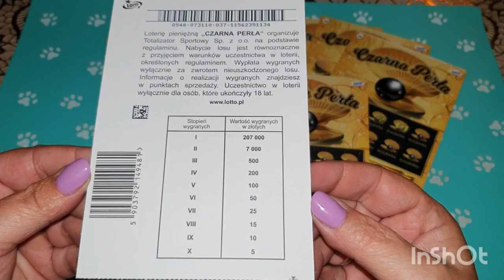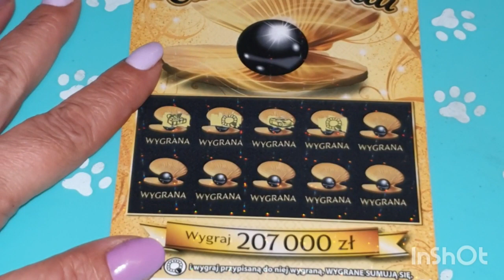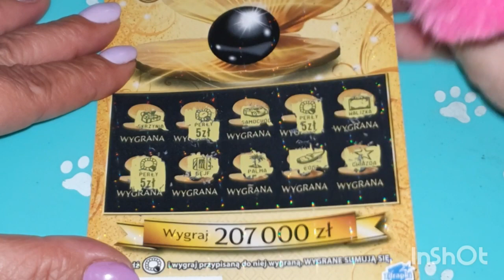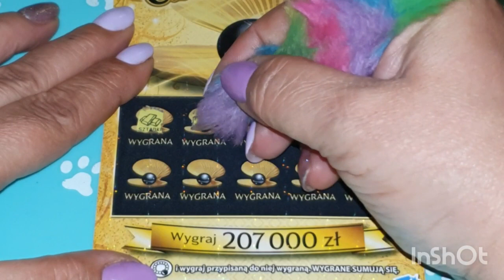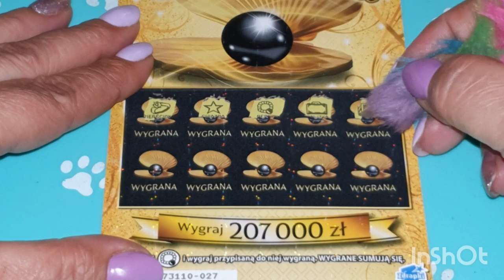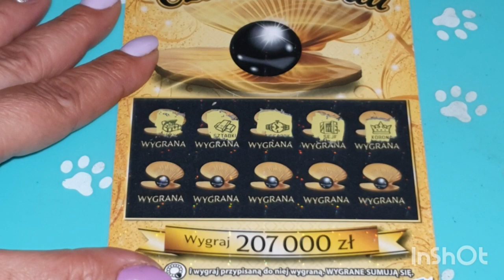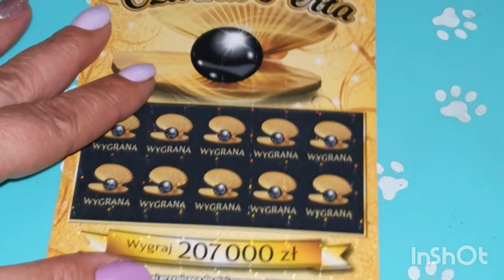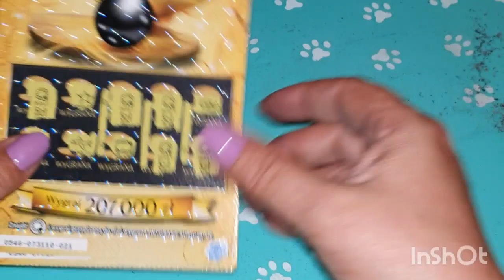Zdrapki#201 PREMIERA zdrapki CZARNA PERŁA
Witam kochani i zapraszam do oglądania PREMIERY $ ✔CZARNA PERŁA✔$
JAK MI POSZŁO???
Jeśli masz ochotę na wymianę  zdrapkami ze Szczecina zapraszam do kontaktu na e-maila